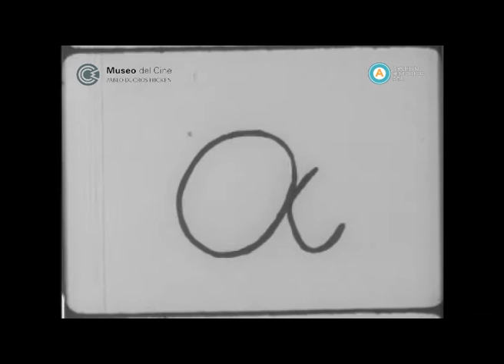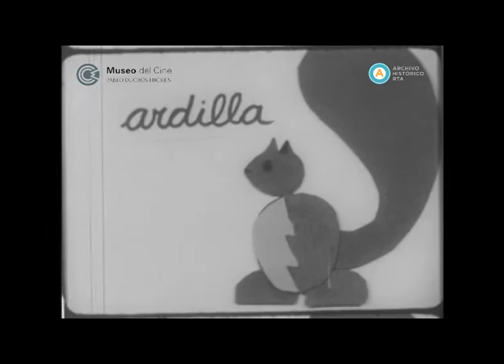AV-4405 [Dibujo animado didáctico sobre las vocales] (parte I)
Cuatro cortometrajes institucionales que presentan de modo didáctico a las letras a, i, o y u. En cada cinta, un personaje animado salta por distintos escenarios en los que se encuentra con palabras cuyas iniciales son las vocales en cuestión.